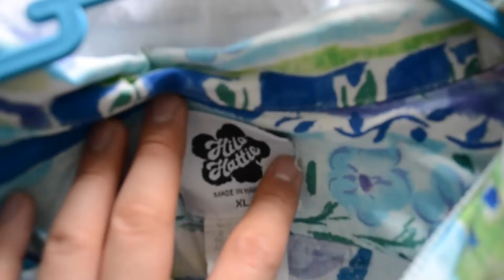SHORT SLEEVE SHIRTS HAUL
Hi

This is the 30th vlog episode which basically means I have uploaded a month worth of vlogs!!  Today's video was kinda boring as I didn't really get up to a crap ton, HOWEVER, I showed some of my recent acquired garments from my father on my recent trip to China.  I hope you enjoyed that portion at least.

Howard x